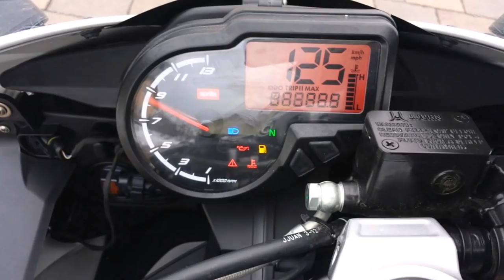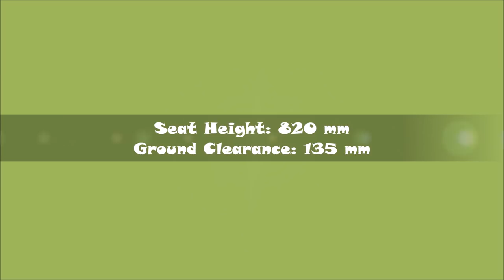Aprilia RS4 125